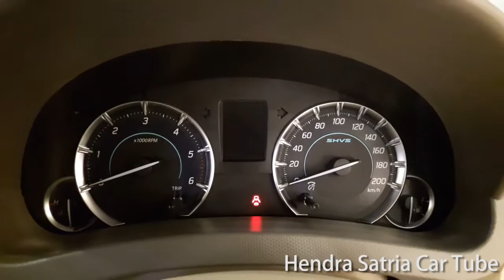2017 Suzuki Ertiga Diesel Hybrid - Exterior and Interior Walkaround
Hello and Wellcome to Hendra Satria Car Tube YouTube collection of various automotive brands of the world. In this video we present New Suzuki Ertiga Diesel Hybrid has capacity 1,300cc CBU India.

1.The Woods -Silent Partner
2.Cold Step - MK2
3.Dub Trubble - Silent Partner
2017 Suzuki Ertiga
2017 Suzuki Ertiga Diesel Hybrid
Suzuki Ertiga Diesel 2017 In Depth Review Interior Exterior
2017 Suzuki Ertiga Diesel Hybrid - Exterior and Interior Walkaround
2017 Suzuki Ertiga Review